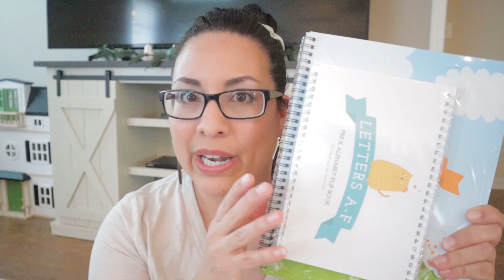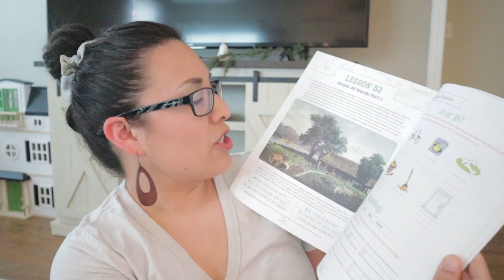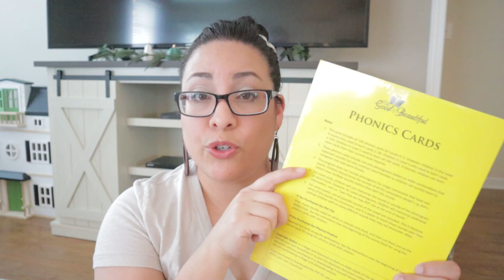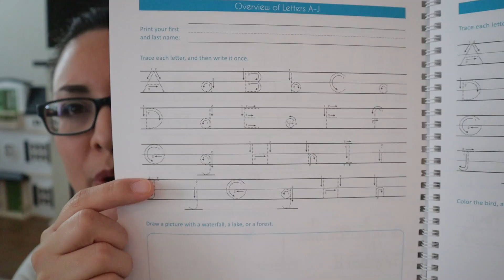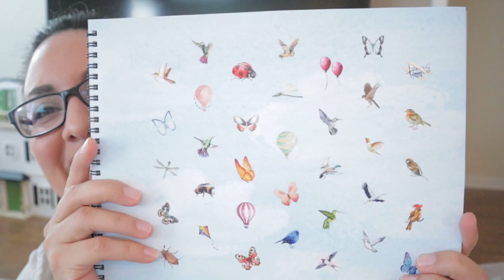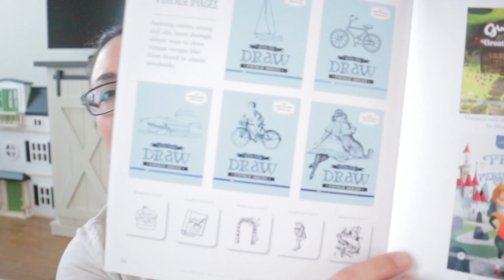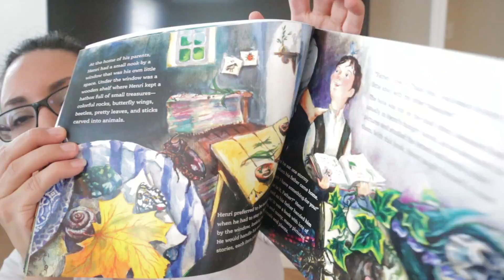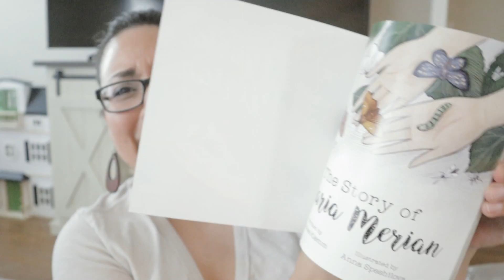HOMESCHOOL CURRICULUM UNBOXING: See inside my homeschool haul from The Good and The Beautiful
Hi y'all!  Today I'm so excited to share my HOMESCHOOL CURRICULUM HAUL from The Good and The Beautiful!  The curriculum is for the 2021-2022 homeschool year and it's for my 2nd grader, 1st grader, Kindergartener, and Preschooler.  As always, I hope you enjoy it!  ❤

IN HIM,
Dina